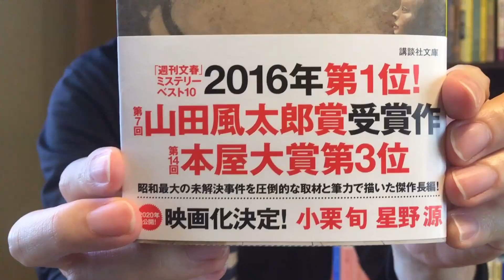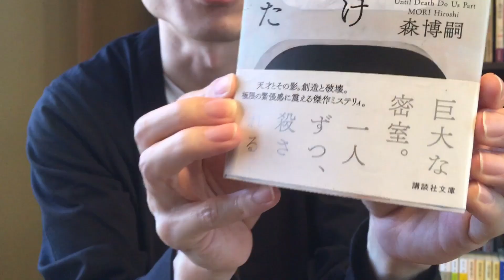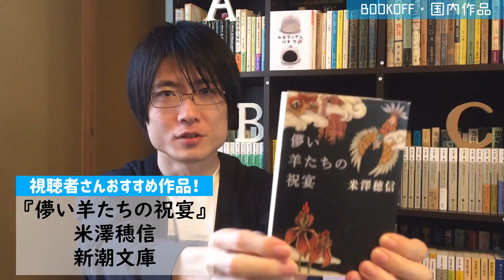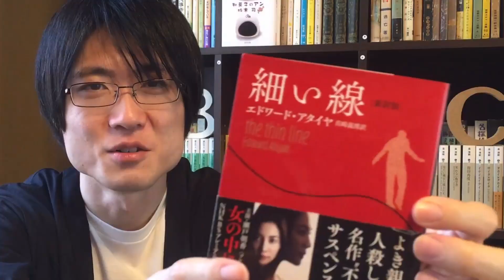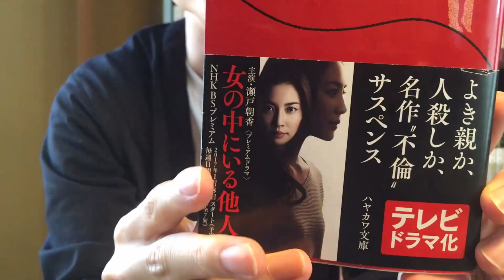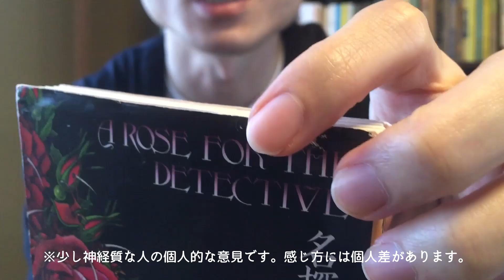【購入本紹介】BOOKOFFオンライン・楽天koboで購入したミステリー小説14冊紹介！【購入本紹介祝1周年編/2020年5月】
こんにちは！ミステリー小説専門のブックチューバー、あべしぃです！

購入本紹介第12弾！5月に購入した14冊を紹介しました！

先月に引き続き、今月もBOOKOFFオンラインを利用！
さらに楽天koboで電子書籍も購入してみました！

そしてなんと今回で、購入本紹介動画が1周年を迎えてしまいました！

そんなわけで購入作品に引き続き、1年間通して購入した合計冊数なども発表しています！

気になった作品、『ぜひ書評お願いします！』という作品がありましたら、ぜひコメントで教えて頂けると嬉しいです！

2019年2月　チャンネル本格始動！
2020年2月　登録者1000名達成！
2020年9月　登録者3000名達成！